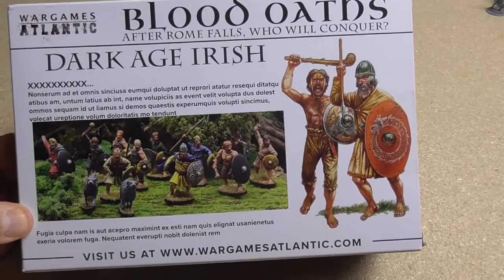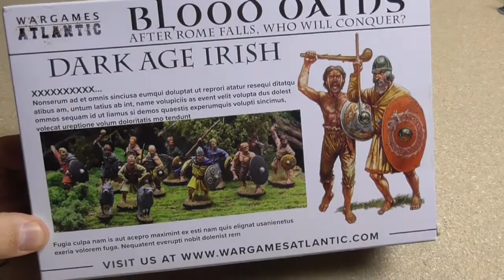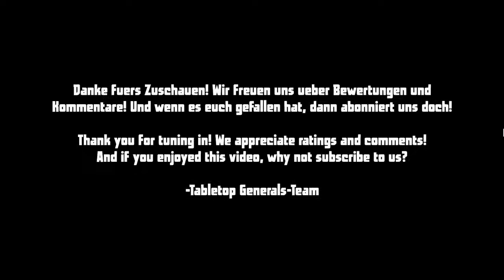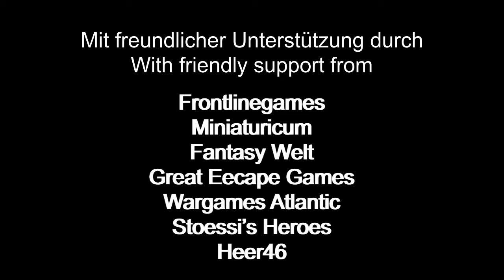Produkt Review #033 Wargames Atlantic Dark Age Irish auf Deutsch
Heute zeige ich euch den Inhalt der Dark Age Irish Box von Wargames Atlantic und sage euch was ich davon halte.
Oder schaut auf spreadshirt nach tollen Produkten, jeder Euro hilft